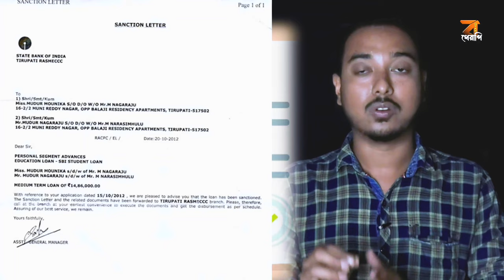SBI home loan apply online 2024 | Best Home Loan Interest Rates 2024 | How to get the Best Home loan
Do you need Home loan ? Wondering about things you should know before applying for a home loan? This video will tell you the reality of home loans, charges, things you need to be careful off, home loan interest rates, process and how to get home sloan subsidy under the pradhan mantri awas yojna (PMAY) Scheme
in this video we have discussed home loan and this video is created in hindi and at our channel we have uploaded many other informative videos on banking and awareness.in this video we have explained the difference between floating rate vs fixed rate of interest.